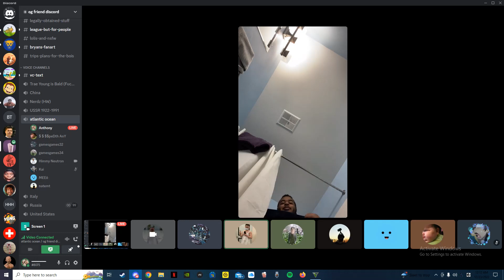rodney shower jiggles